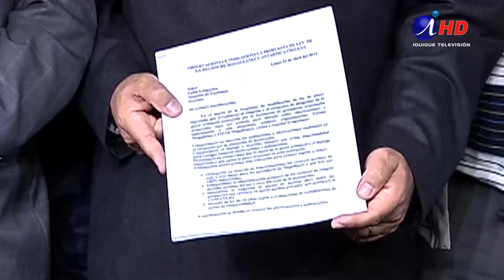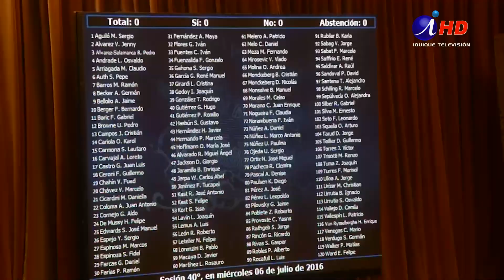Daza: modelo que permite corrupción no es nuevo(01.08.2023) Iquique TV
DAZA: MODELO QUE PERMITE CORRUPCIÓN NO ES NUEVO

El ex constitucionalista y político independiente, Mauricio Daza, señaló que los problemas de corrupción que se están ventilando públicamente en estos días vienen desde hace mucho tiempo, más precisamente desde que se instauró un modelo de estado subsidiario, con la constitución del ochenta.